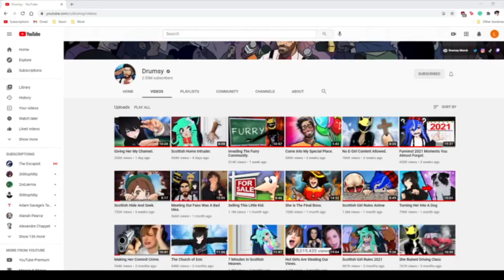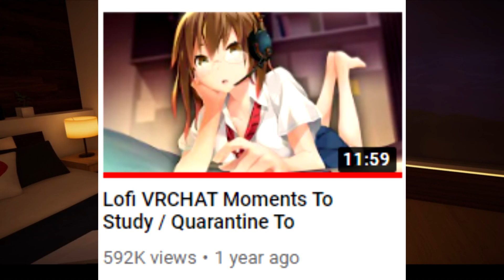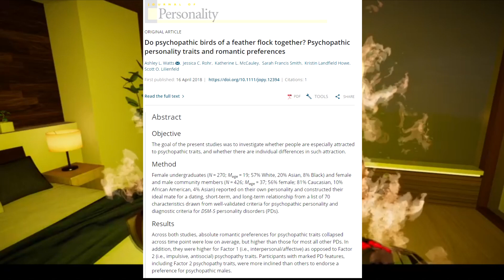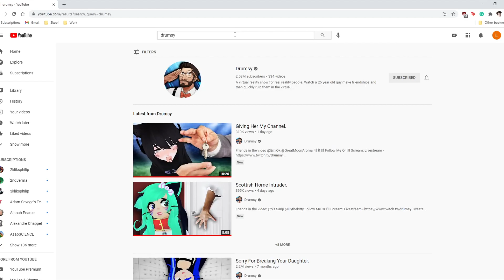Drumsy Exposed.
Is Drumsy a psychopath? I spent a week rewatching every last VR video this man has released and collected data on all crimes he's committed over the past 3 years.

hope you guys are enjoying April Fools!